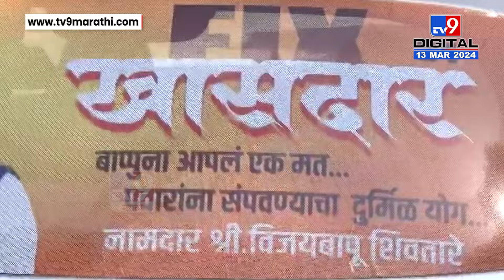Vijay Shivtare यांना आपलं एक मत, पवारांना संपवणअयाचा दुर्मिळ योग, गाडीवर फ्लेक्स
CREDIT - Political| Pradnya /Producer|joseph/Editor